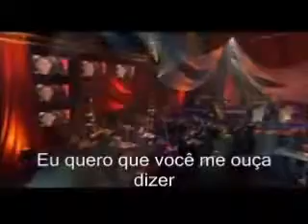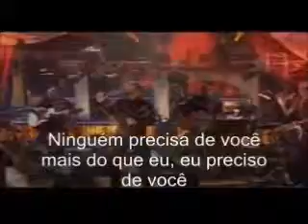You're the Inspiration - Peter Cetera e Orquestra Salt Lake City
Você sabe que nosso amor estava destinado a ser
O tipo de amor que dura para sempre.

E eu quero você aqui comigo,
A partir desta noite até o fim dos tempos.

Você deveria saber, em qualquer lugar que vou
Você está sempre no meu pensamento, no meu coração, na minha alma

Querida, Você é o propósito na minha vida,
Você é a inspiração.
Você traz sentimento à minha vida,
Quero ter você perto de mim,
Eu quero ter você a me ouvir dizer:
"Ninguém precisa de você mais do que eu preciso".

E eu sei, sim, eu sei que é simples de perceber,
Nós somos tão apaixonados quanto estamos juntos.

E eu sei que eu preciso de você aqui comigo,

Você é o propósito na minha vida,

Ohhh

Quando você ama alguém
Até o fim dos tempos
Sempre no meu pensamento
Ninguém precisa de você mais do que eu